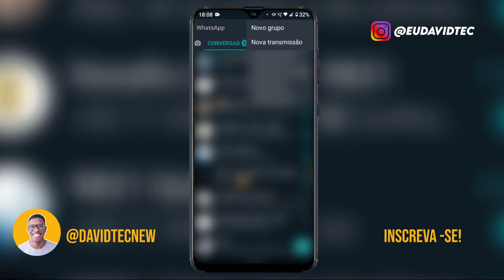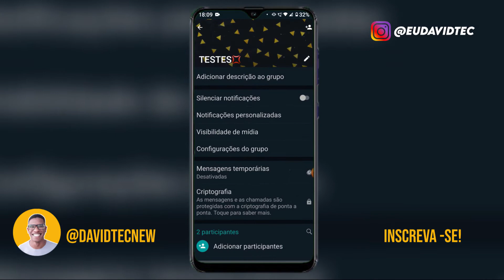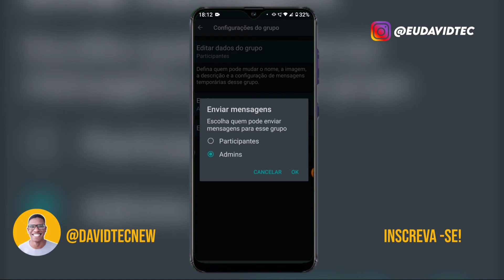Como Criar um Grupo no Whatsapp em 30 segundos (Muito Simples e Prático)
Como criar um GRUPO no whatsapp (Você AINDA Não SABE Disso?)
🔻 Veja agora o que tem de mais importante 🔻:
Me siga no Instagram: @eudavitec

Celulares que você pode se interessar:

➡️Galaxy A02
➡️Galaxy A11 Preto
➡️ Iphone 8 Plus

Sua ajuda é bem vinda e deixará nossos vídeos cada vez melhores.

Neste tutorial você vai aprender como criar um grupo de whatsapp e adicionar as pessoas que você quiser para conversar. Vou te ensinar a como criar grupos no whatsapp para interagir com sua família e amigos. Com esse vídeo vai ficar fácil para você saber como fazer um grupo no whatsapp de diversos tipos, seja de grupo do zap da família, criar um novo grupo do whatsapp dos amigos, assim como criar um grupo do no whatsapp para trocar ideia.

Ao invés de mandar mensagens individuais para cada conversa do whatsapp agora você vai aprender a como criar grupos do whatsapp com administrados e participantes. Você pode até fazer um grupo no whatsapp que só o adm fala para usar como mural. Outra opção é criar um novo grupo de vendas do whatsapp, isso mesmo como criar grupo de vendas no whatsapp e trazer mais clientes no seu grupo do whats